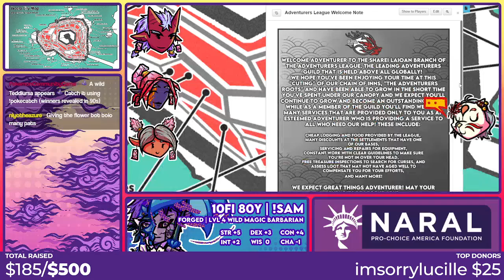[Throne Atop Sands] Session 17 - The Shaman and the Fox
Due to the situation in the US, this session was dedicated to be a Fundraising stream for NARAL and their fight for the right to Freedom for Everybody!